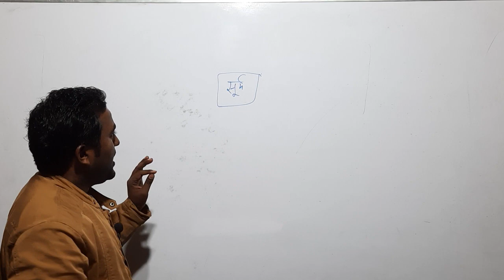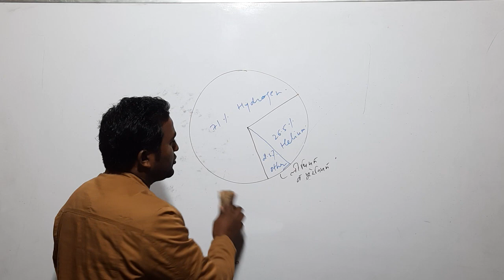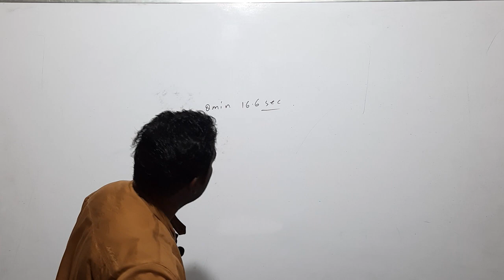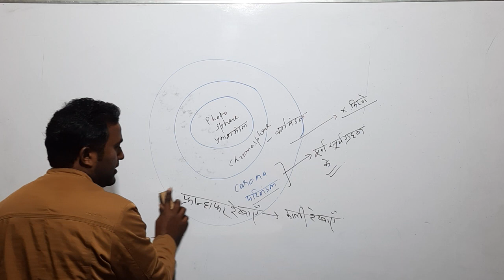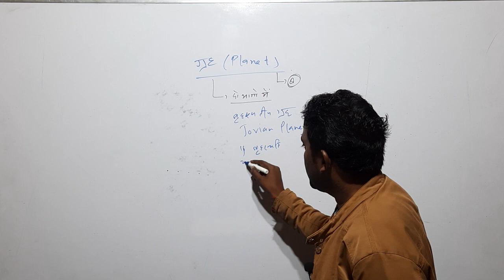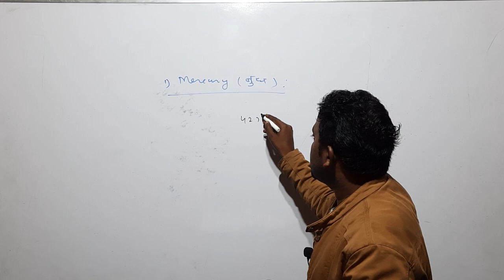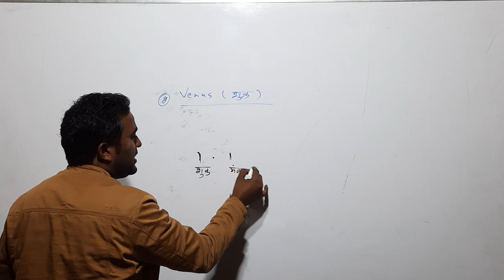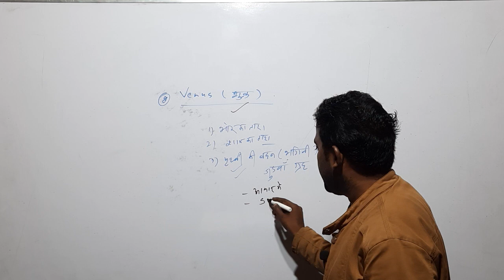solar system-सौर मंडल ,सूर्य व ग्रह | geography stunner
solar system kya hota hai
saurmandal kya hota hai
grah kitne prakar ke hote Hain
Surya ka parivar

@Stunner Coaching & Computer Center
saur mandal ,soar mandal, planets,sun,surya ,grah,gati
solar system ,सौर मंडल,सूर्य के संघटन,सूर्य की गति, सूर्य के पार्थिव ग्रह-बुद्ध(mercury),शुक्र(Venus)
सूर्य का परिवार, परिक्रमण,घूर्णन, सोलर सिस्टम, की पूरी जानकारी, सूर्य का
पूरा संघटन, ग्रहो की गति ,ग्रहो का परिक्रमण, ग्रहों का घूर्णन.

हम आपको इस channel के माध्यम से competition की तैयारी कर रहे बच्चो को क्वालिटी study उपलब्ध कराएंगे।आप सभी सब्जेक्ट के लिए video देख पाएंगे ।

हम इस चैनल पर निम्नलिखित तैयारी करायेगे

आपको यहाँ सम्पूर्ण जियोग्राफी की क्लास उपलब्ध होगी जो सभी के लिए उपयोगी होगी ।

geography की सम्पूर्ण जानकारी के लिए देखे.

syllabus ,exam pattern क्या होगा जानने के लिए देखे.

हमारे चैनल से आप मोटिवेशनल वीडियो और ज्ञानवर्धक वीडियो देख पाएंगे ।

टाइम टेबल कैसे और क्यों बनाये, कितना जरूरी है ये ,जाने

reasoning के लिए जरूर देखें आपको सबसे best मिलेगी .

हमारा उद्देश्य बच्चो को निःशुल्क coaching  देना ही है ताकि बच्चे बिना किसी pressure के अपनी तैयारी कर सके ।

                                                धन्यवाद